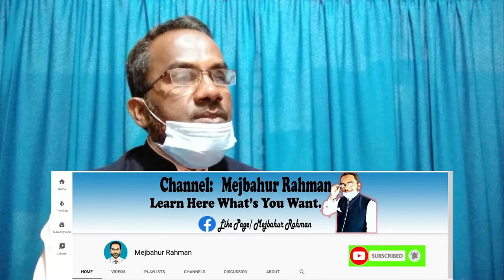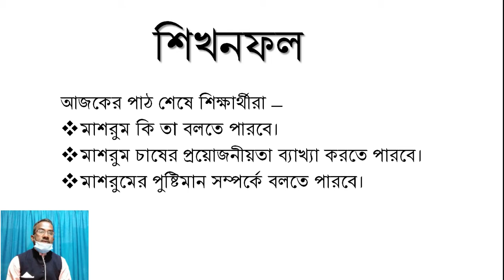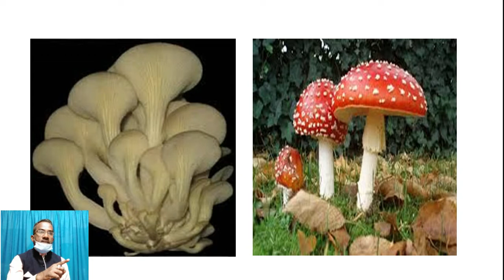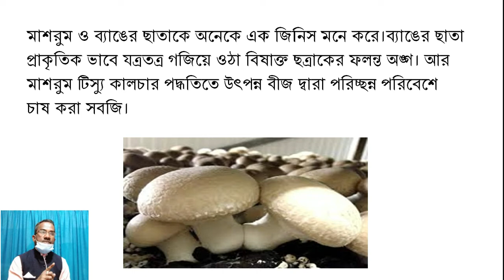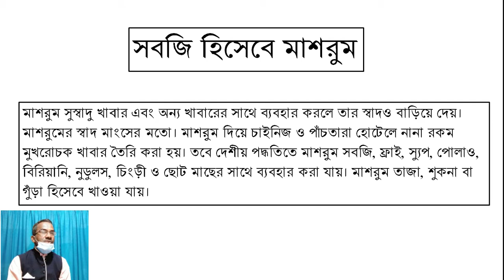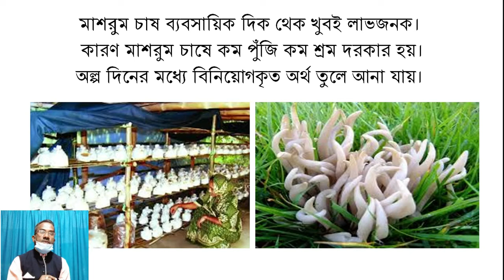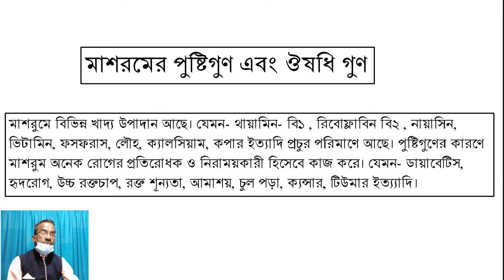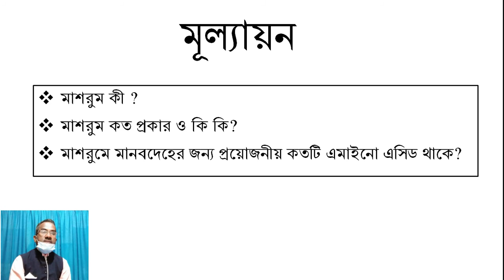মাশরুম চাষ পদ্ধতি ।। কৃষি শিক্ষা ।। Mashroom Products।। Class Eight ।। Mejbahur Rahman.